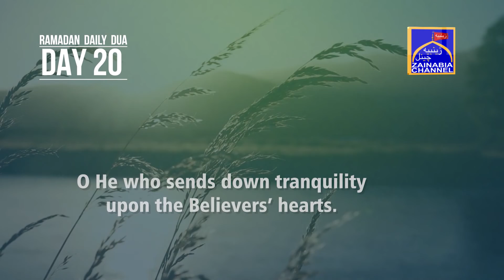Ramadhaan Daily Dua | Day 20 | 20th Mahe Ramadhan 1441 Hijri 2020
Ramadhan Daily Dua | Day 20 | 20th Mahe Ramadhan 1441 Hijri 2020
Arabic Audio: Mohammmad Elia Yaqubi
Urdu Audio: S. Baqir Reza Kazemi
Video: Roshan Rizvi & Sayyed Arif

Zainabia Channel
For any feedback kindly call on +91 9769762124